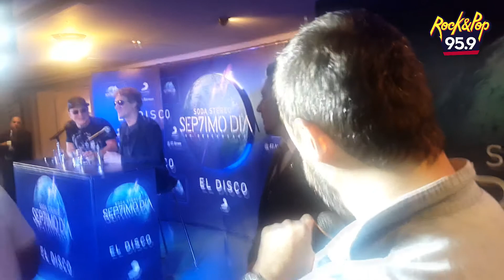Firma de discos de Soda Stereo - 7mo Día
El Pollo Cerviño estuvo en la presentación y firma de discos de Séptimo Día.